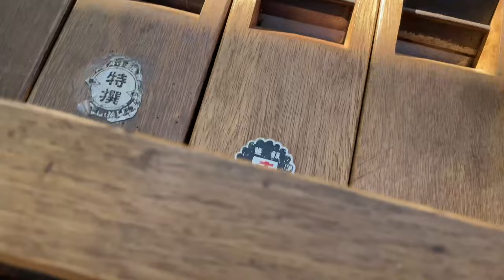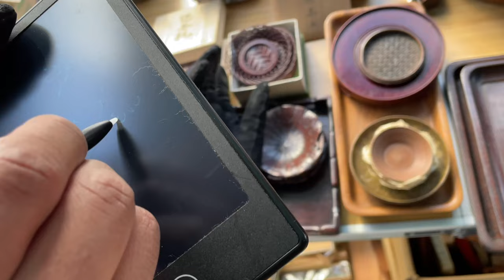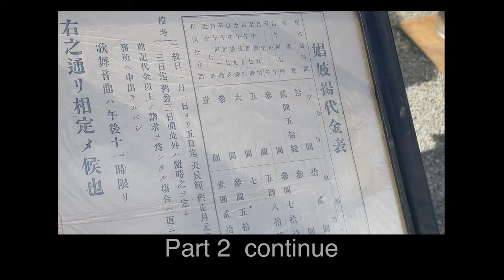“紫檀茶盘 古锡茶罐 桐纹菊纹铜壶 木雕挽馬”4K日本京都東寺破爛集市｜ 蚤の市 跳蚤市场 2022年2月6日-youtube Part 1 Vlog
購買藏品，加入臉書社團: 集市達人無塵Flea market粉絲俱樂部
WeChat: wuchenyouwu
Line：wuchenco

0:00 日本传统玩具老虎，购买两件酒玩具套装，皇家铜壶
2:56 好看的猪口杯 ，购买木雕马，保险箱标牌
4:54 购买紫檀茶盘
7:45购买古锡茶叶罐
8:40下集预告

微信：wuchenKyoto